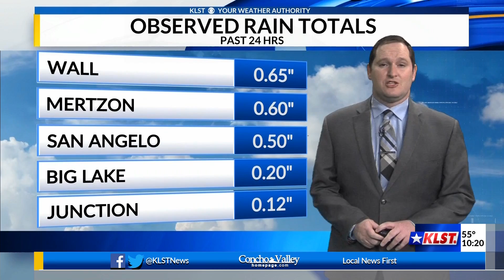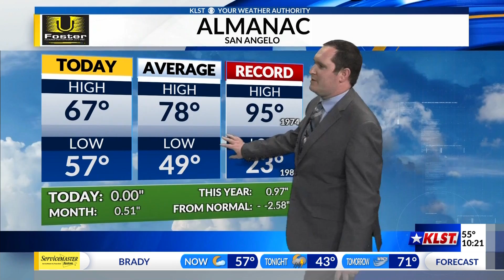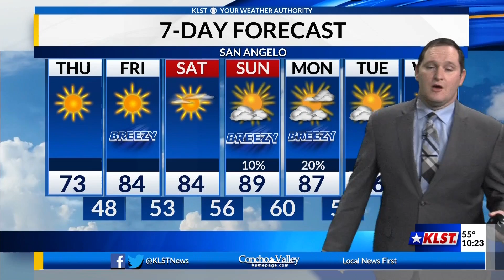KLST Evening Forecast: Wednesday March 30th